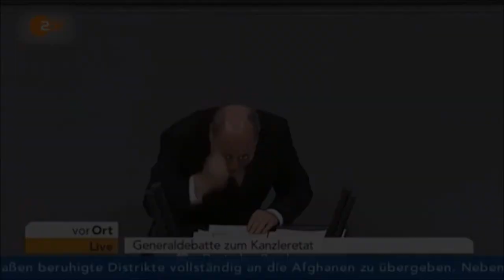Best of Gysi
Gregor Gysi von den Linken

bundestagswahlen Politik ist nur der Spielraum, den die Wirtschaft ihr lässt.